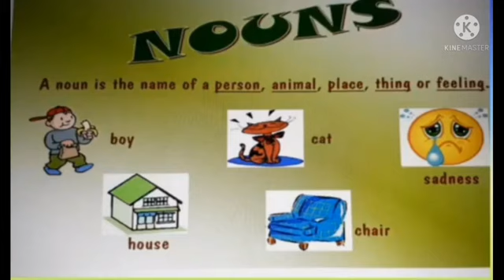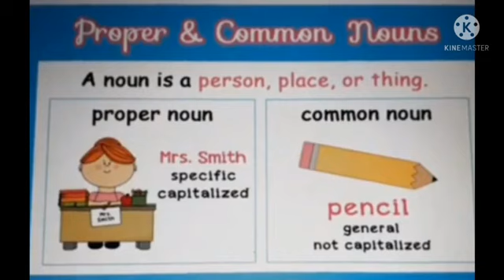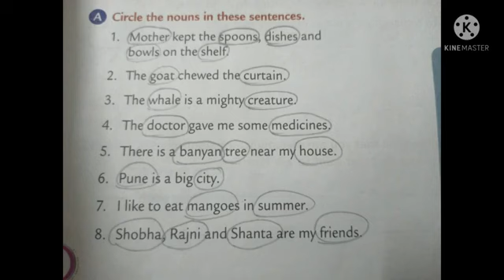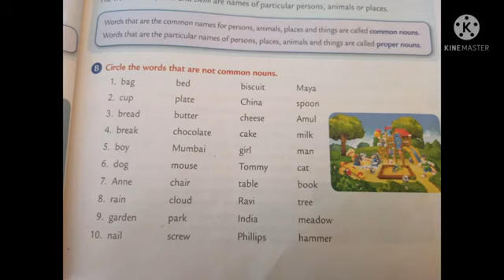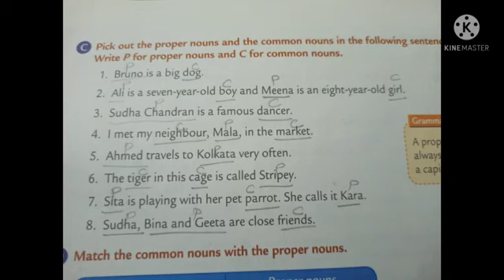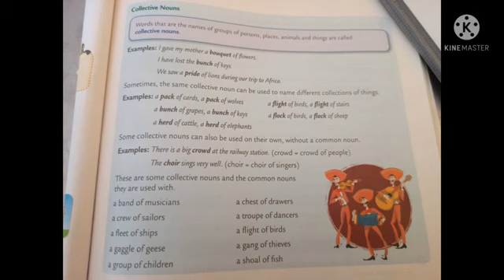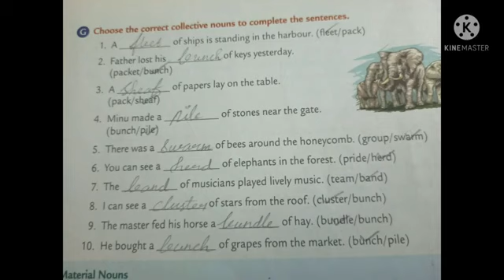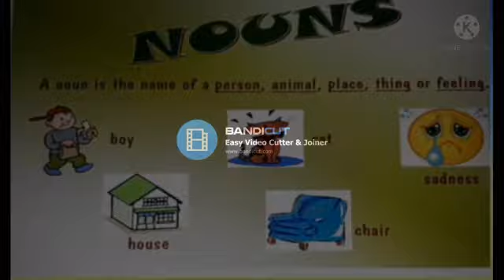GRADE 3 ENGLISH NOUNS